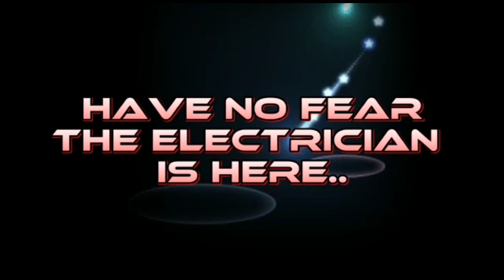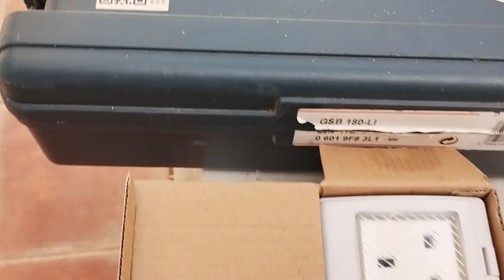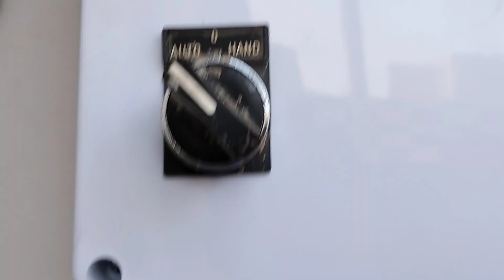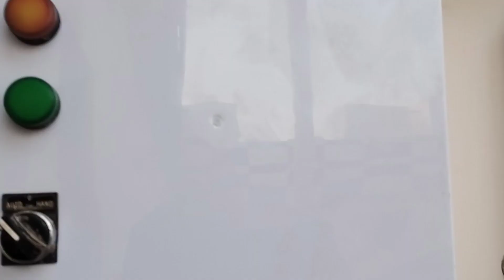PAG INSTALL NG LIGHTING'S CONTROL AT ANG INDIANONG SELOSO NA AYAW MAG TRABAHO